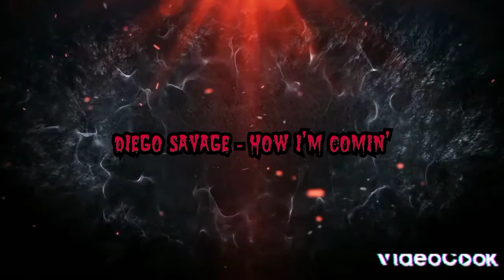Diego Savage - How I'm Comin'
I'm Comin' Off All Types Of Ways. IG@b1gpoisonoussnake Audiomack @b1gpoisonoussnake